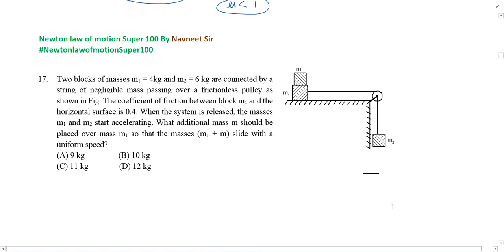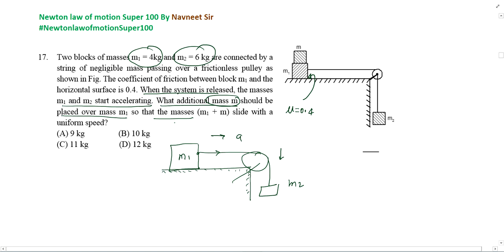Two blocks of masses M1= 4 kg and M2= 6 kg are connected by a string of negligible mass passing